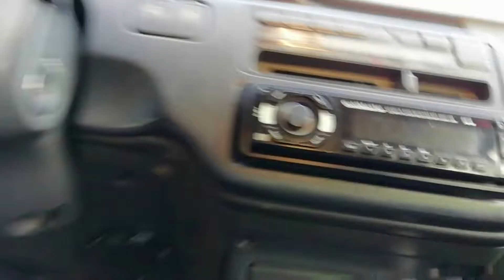92 95 Honda Civic Far ve Sinyal Kolu Sökülmesi ve Takılması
Playerunknown's battlegrounds : httaps://goo.gl/Eh9ASw